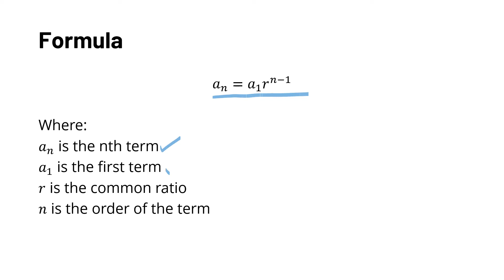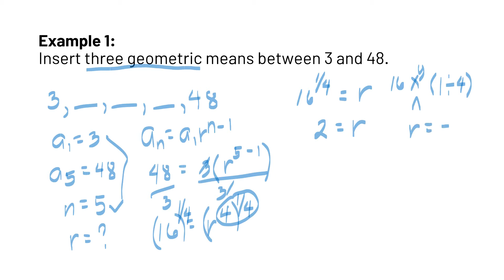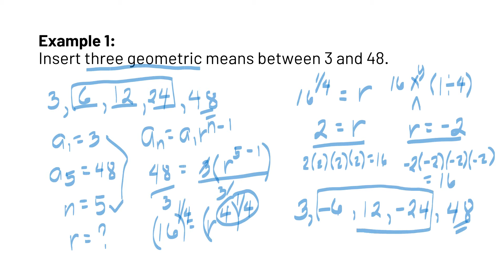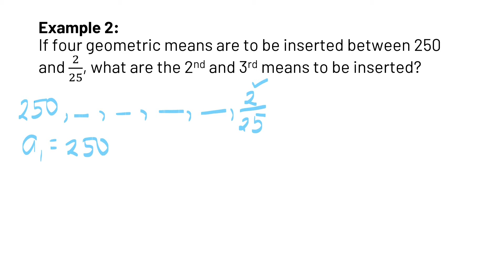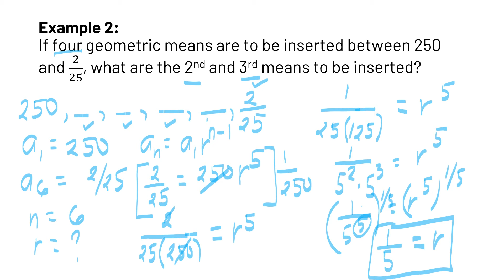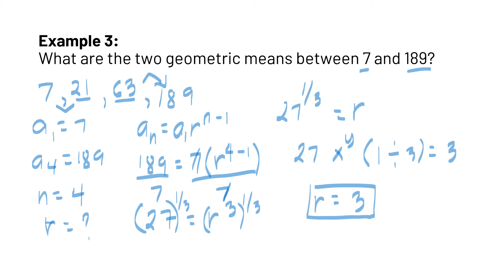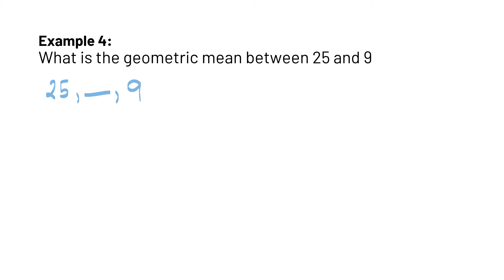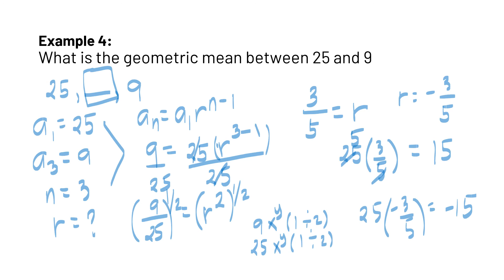Math 10 | Geometric Mean | Inserting Geometric Means | Tagalog